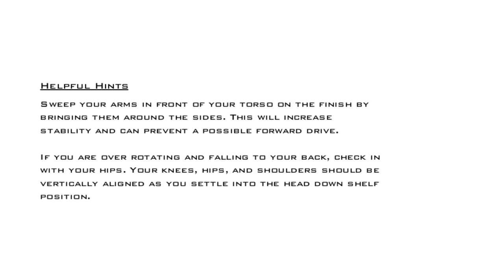AXIS Foundations of Flight - Sit-fly to Head-down Front Flip Transition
AXIS Flight School Instructor Niklas Daniel demonstrates the Sit fly to Head down front flip transition.

Video Credit: MURV
Location: Skydive Arizona - Eloy, Arizona